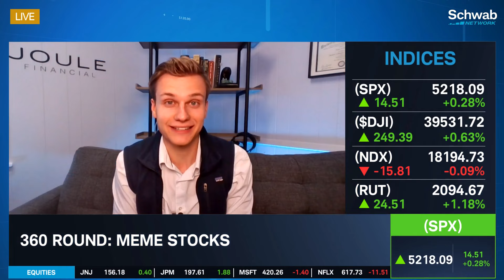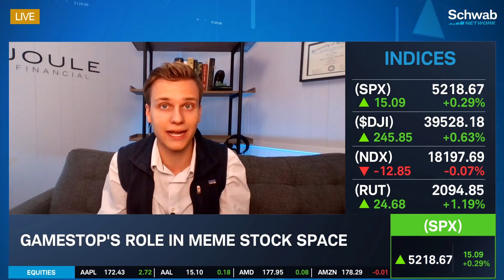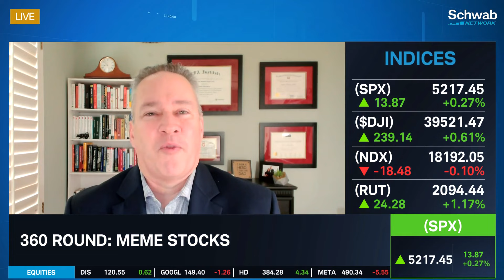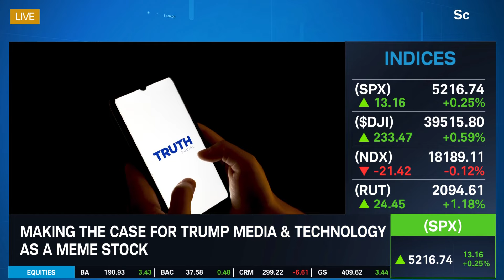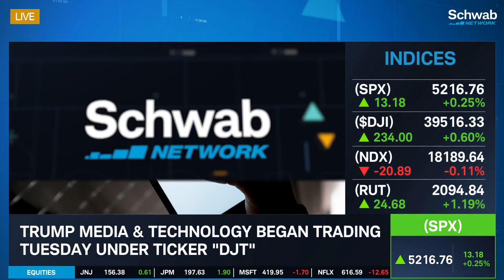GameStop’s (GME) Role in Meme Stocks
It is not a company we like here, notes Logan Gilland. He and Jim Worden discusses GameStop’s (GME) role in the meme stock space. They go over what’s happening in meme stocks. They also talk about making the case for Trump Media & Technology (DJT) as a meme stock. Tune in to find out more about the stock market today.